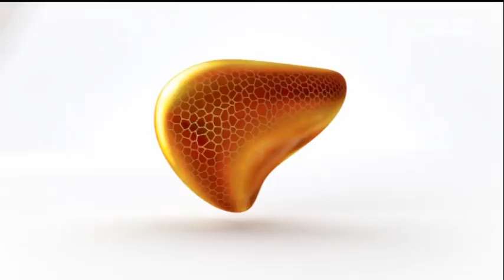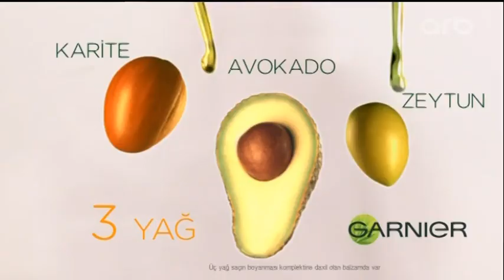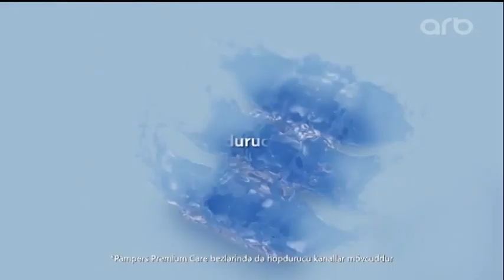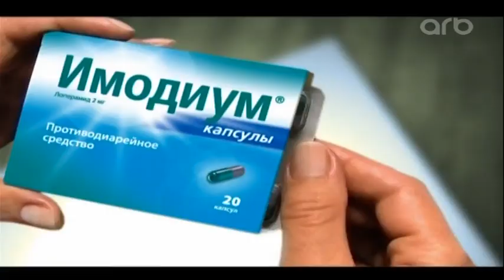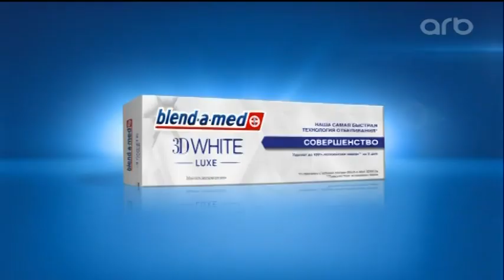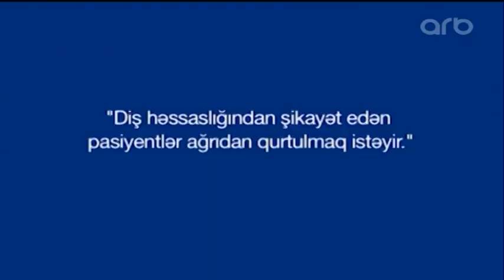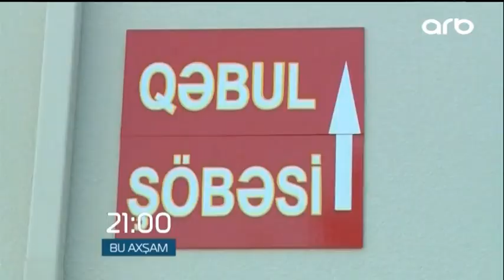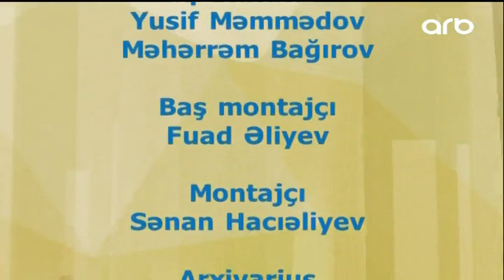Evgördü - Allahverdi Yolçuyev 14 05 2017 ARB TV